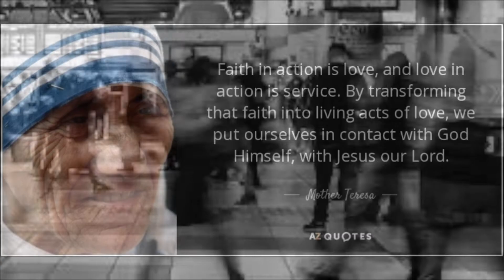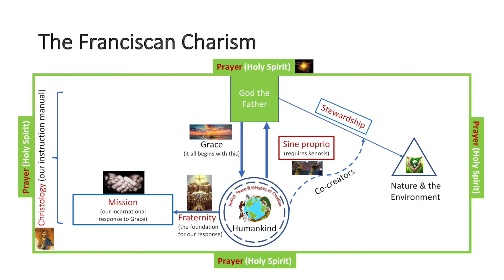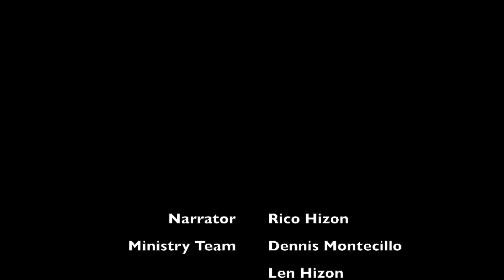Formation and Education Ministry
Offerings may be sent through:
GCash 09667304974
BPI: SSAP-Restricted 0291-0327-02